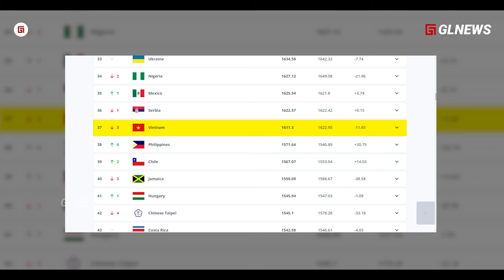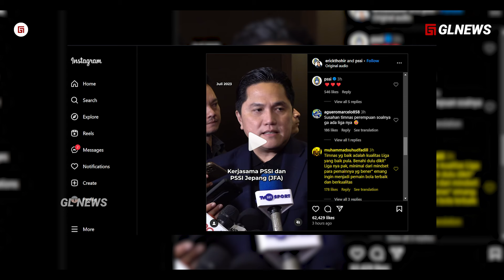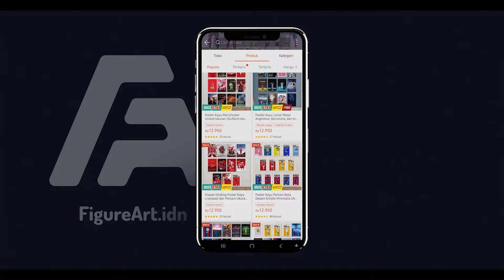Kegeniusan Satoru Mochizuki, Sudah Bawa Jepang Juara Dunia, Bagaimana Dampaknya Melatih TIMNAS Indo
Judul “TIMNAS Wanita Meroket, Bersama Pelatih JUARA PILDUN” Inilah Sosok Jenius Satoru Mochizuki

Materi: taufik
Editor: van
Dubber: taufik